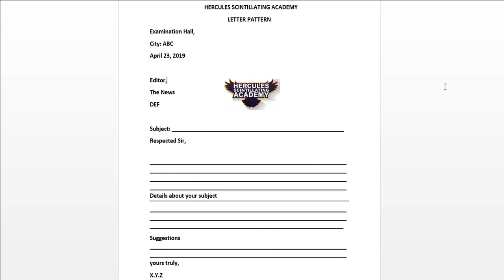LETTER PATTERN/FORMAT HERCULES OFFICIAL